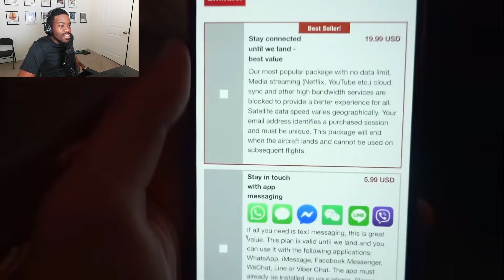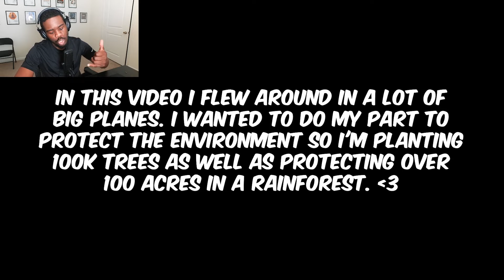MrBeast $1 vs $500,000 Plane Ticket!